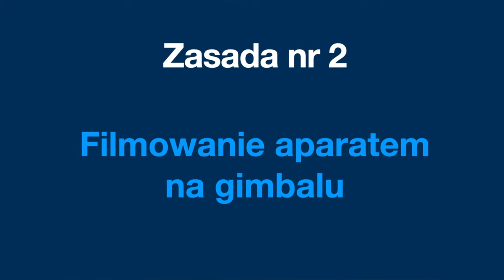3 DRONOWE ZASADY, KTÓRE ŁAMIĘ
🕑 TIMESTAMPS:

0:00 Intro
0:58 Zasada nr 1
2:31 Zasada nr 2
3:41 Zasada nr 3
6:11 Outro